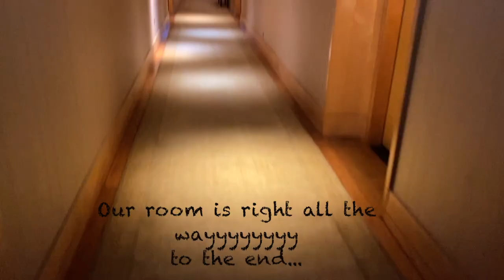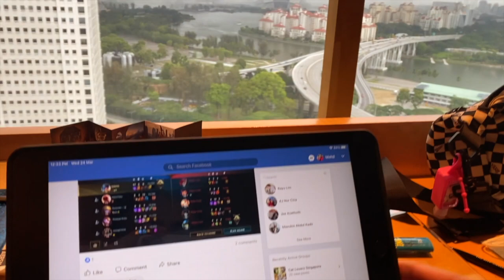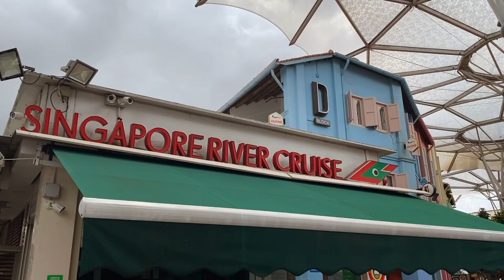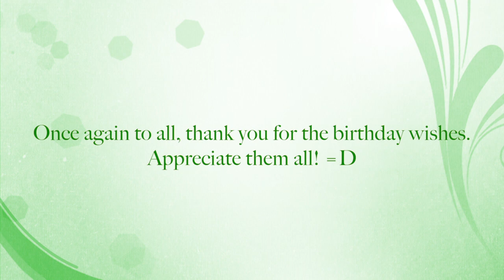Staycation - Ritz Carlton (Plus A Bumboat Ride)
Finally! A well-deserved staycation at one of the top hotels in Singapore, Ritz-Carlton; me, my wife and a good friend; from 23rd to 25 Mar. Besides that, I'm also celebrating my 37th birthday which falls on 24 Mar. Timing is just right!
Service is excellent. Room is very clean with a great view. Awesome customer service from the moment we checked it till we checked out.
I even booked a bumboat ride from Singapore River Cruise for that big day. Its a 40-min boat ride from Clarke Quay - Central Business District - Marina Bay Sands, Esplanade and back!
Worth another staycation here in the future! Hope you enjoy watching. =)